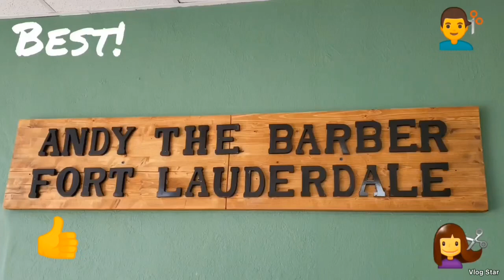Andy the Barber — Golden Hands 🙌🏻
¡Mi querido! ¡Andy es un joven extremadamente talentoso! Este es un compositor, poeta, director de orquesta, retratista, ¡todo en uno! Él mismo escribe música y palabras para ella. Él mismo dirige la orquesta y pinta!
¡GRACIAS A DIOS A tales niños, a quienes has dotado de talento y que todos pueden hacer sus propias manos y seguir adelante!
Atentamente, Grandmagoldhands 👏
My dear! Andy is an extremely talented young man! This is a composer, poet, conductor, portrait painter, all in one! He himself writes music and words to her! He himself leads the orchestra and paints!
THANK YOU to GOD To such Children, whom you have endowed with talent and who are all able to make their own hands and go forward!
Sincerely, Grandmagoldhands 👏
Мои Дорогие! Это чрезвычайно талантливый молодой человек! Это композитор, поэт, дирижер, художник - портретист, все в одном лице! Он сам пишет музыку и слова к ней! Он Сам руководит оркестром и пишет полотно!
БЛАГОСЛАВИ БОЖЕ Таких Своих Детей, которых Наделил Талантом и которые Все Умеют Делать Своими Руками и Идти Вперед!
С Уважением, Grandmagoldhands👏